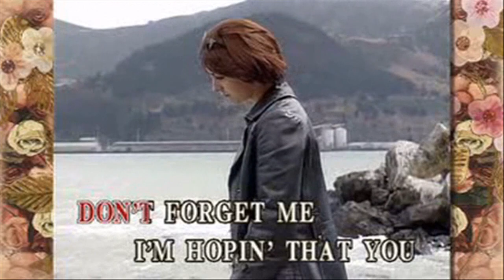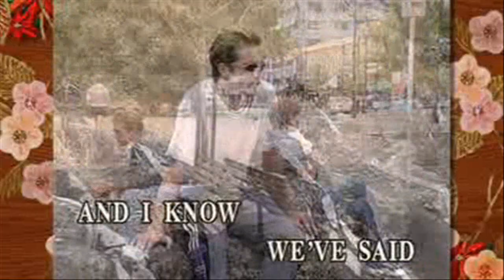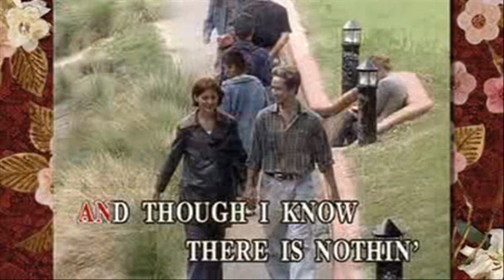Don't Forget Me - Captain & Tenille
I'm hopin' that you won't forget me
There's no doubt I blew it bad
Gave up the best love that I ever had
I never thought I could be so sad, 'til now

Please remember
I'm hopin' that you will remember
That the times we were together
It wasn't always stormy weather
There were even times when the sun came shinin' through

And I know we've gone to the partin' of our ways
And I know we've said all the things that we could say
And I know I can put myself back together again
If the fate will let you
But don't forget me

I'll remember
You know that I will always remember
And I hope you have a peaceful life
You never had while I was your wife
And though I know there is nothin' I can do

I will never, I will never